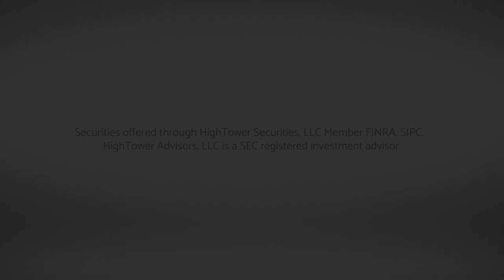Dividend Cafe - Is The Bull Coming Back?